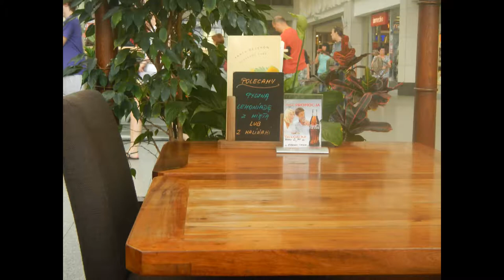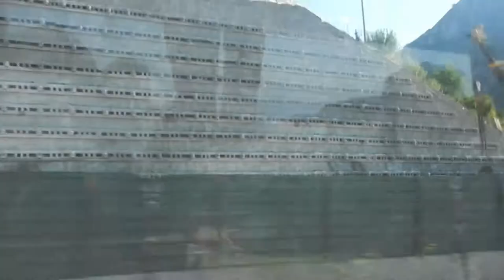seconda parte cracovia